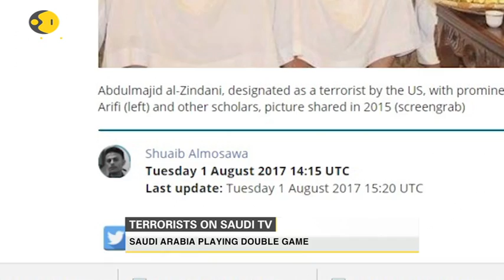US-listed al-Qaeda men becomes star of Saudi TV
Deemed terrorists by the US, and believed to be financing AQAP, this Bin Laden's spiritual adviser seem to receive a warm welcome in Saudi Arabia